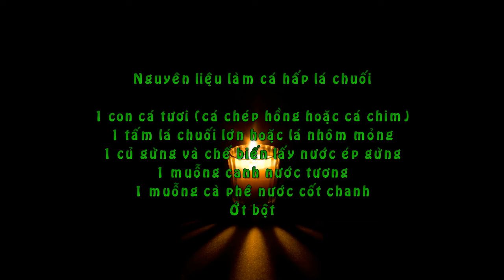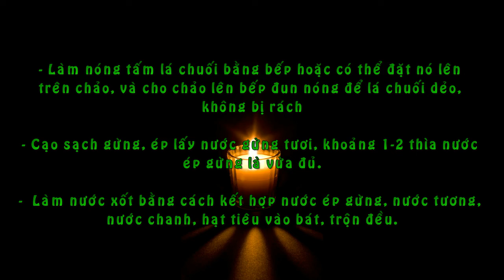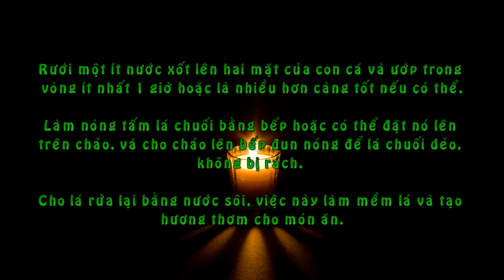Hướng Dẫn Làm Món Cá Hấp Lá Chuối Thơm Lừng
Nguyên liệu làm cá hấp lá chuối

1 con cá tươi (cá chép hồng hoặc cá chim)
1 tấm lá chuối lớn hoặc lá nhôm mỏng
1 củ gừng và chế biến lấy nước ép gừng
1 muỗng canh nước tương
1 muỗng cà phê nước cốt chanh
Ớt bột
Cách làm cá hấp lá chuối

Làm sạch cá triệt để, bỏ ruột cá, cắt vài đường chéo trên thân con cá và để khô bằng khăn giấy.
Hướng dẫn làm món cá hấp lá chuối thơm lừng ngọt ngon đổi vị cho cả nhà thưởng thức phần 2

Làm nóng tấm lá chuối bằng bếp hoặc có thể đặt nó lên trên chảo, và cho chảo lên bếp đun nóng để lá chuối dẻo, không bị rách
Cạo sạch gừng, ép lấy nước gừng tươi, khoảng 1-2 thìa nước ép gừng là vừa đủ.
Làm nước xốt bằng cách kết hợp nước ép gừng, nước tương, nước chanh, hạt tiêu vào bát, trộn đều.
Hướng dẫn làm món cá hấp lá chuối thơm lừng ngọt ngon đổi vị cho cả nhà thưởng thức phần 3

Rưới một ít nước xốt lên hai mặt của con cá và ướp trong vòng ít nhất 1 giờ hoặc là nhiều hơn càng tốt nếu có thể.
Làm nóng tấm lá chuối bằng bếp hoặc có thể đặt nó lên trên chảo, và cho chảo lên bếp đun nóng để lá chuối dẻo, không bị rách. Cho lá rửa lại bằng nước sôi, việc này làm mềm lá và tạo hương thơm cho món ăn.
Đặt lá chuối nóng lên khay nướng, cho cá vào giữa tấm lá và đổ nước xốt còn lại lên. Nếu bạn muốn có chút cay, có thể bỏ một chút bột ớt lên hai mặt của cá. Gấp hai bên lá chuối lại, gắn nó bằng que tăm nhỏ. Ngoài ra, bạn cũng có thể sử dụng hai miếng lá chuối để úp lên trên và dưới, sau đó mới ghim lại bằng tăm.
Hướng dẫn làm món cá hấp lá chuối thơm lừng ngọt ngon đổi vị cho cả nhà thưởng thức phần 4

Nướng cá để khoảng 10-15 phút trong lò nướng 170 độ C hoặc cho đến khi cá chín là được.